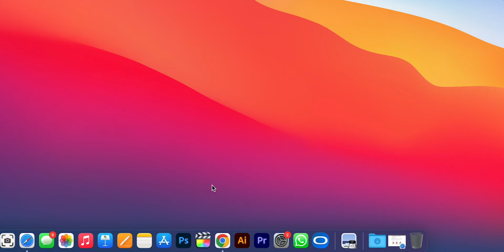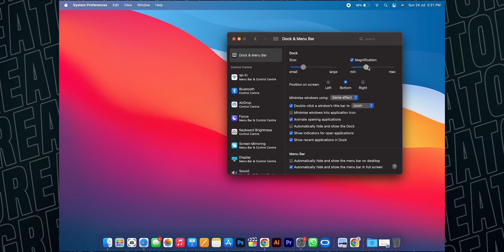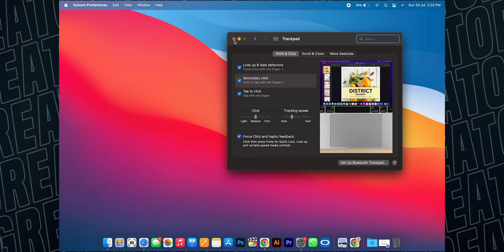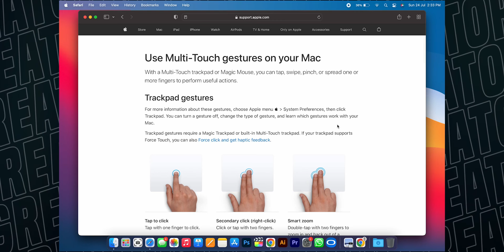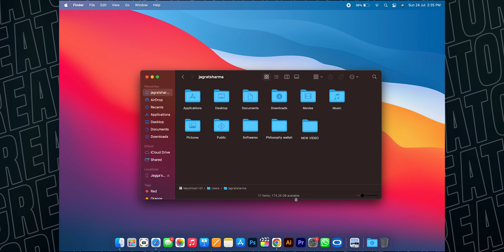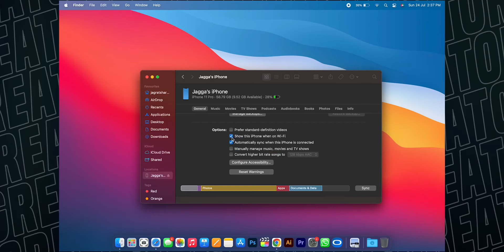First 7 things to do in your New Macbook🔥🔥[MacOS Tips and Tricks]🤯🤯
🔴 Catch me LIVE on Amazon!

First 7 things to do in your Macbook🔥🔥🤯🤯

If you are an Apple aficionado or simply a user of MacBook Air, MacBook Pro or any other Apple device that runs MacOS, then you are well aware of the prime importance of Finder settings. It’s indeed key to the overall output of your Mac. Finder settings remains quite instrumental to the hassle-free experience your Mac performance brings to the table. The MacOS feature is meant to navigate your files, apps and other essential things that you use on a regular basis.

But there’s no need to keep the scheme of things as it is so far as the Finder settings is concerned, because, like most of the tools in the MacOS, Finder settings is highly customizable too. Here’s a host of expert MacOS tips related to Finder settings aimed at optimizing the functionality of your own Mac settings, which will eventually result in improving Mac performance a great deal.

Finder Windows
Thanks to the default configuration of Mac settings, the new Finder windows tend to show you your most recently accessed files. Though it might seem to be of great convenience, at times it becomes quite problematic and affects the Mac performance. To ease things out, you can just select your preferred option, like desktop or documents, from the New Finder Windows show.
Hard Disks
To minimize your searching time along with the effort, you can skip Finder in some cases. This will smooth your Mac performance to a great extent. In order to execute that meaningfully, you need to enable hard disks on the desktop. This step will ensure you get to see all the disks attached to your Mac settings. Hence, you won’t need to go to Finder anymore to access your disks. In order to bring this change, click Finder from the menu bar, go to Preferences in the Finder settings and select the hard disk options under Show these items – external disks, CDs or DVDs and even iPhones or servers.

Sidebar
You can add customization to the Sidebar by making some tweaks that cater to your specific needs. Add or replace MacOS areas of your choice by simply going to the Finder settings from the Sidebar menu. Apps like AirDrop, Movies, Pictures and iCloud Drive can be incorporated in the Sidebar menu effortlessly.
Filename Extensions
Chances are fair that you might be using a wide range of apps on your Mac. It must be noted that different apps come with different file extensions, and often it becomes quite difficult to keep a track of the exact file types. Making a preview of the same available can take care of this pertinent issue. Go to the Finder settings from the Advanced section of Finder Preferences and click on Show all filename extensions to get started and ensure better Mac performance.

Path Bar and Status Bar
Locating your important files would become even easier if you turn on the Path Bar and Status Bar. Visit the Finder settings and choose View followed by Show Path Bar and Show Status Bar. Now you can keep a continuous tab of the file storage and change the icon for files.

View Options
Open a new Finder window, click to the top and choose View followed by Show View Options. Select Background -Picture and drag a file of your choice to use it as a background. This will turn your Mac cooler apart from helping you to distinguish different folders easily – in turn, a greater Mac performance.

Video  TimeStrap-